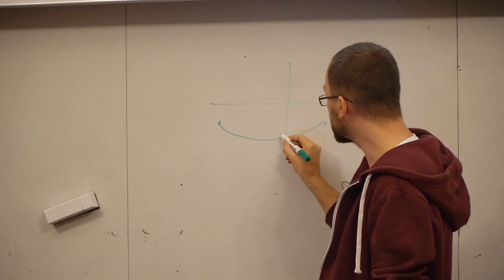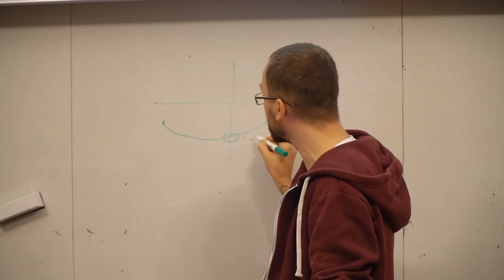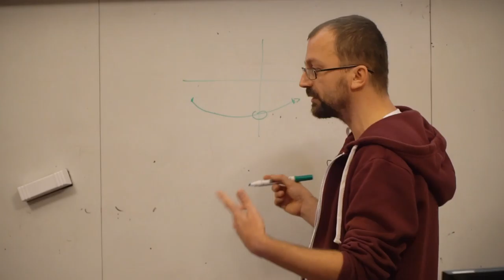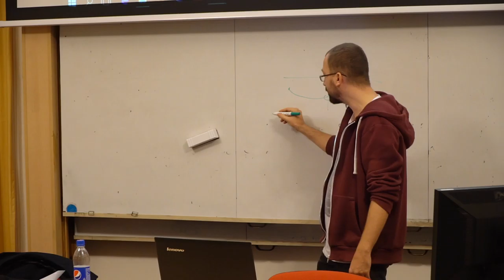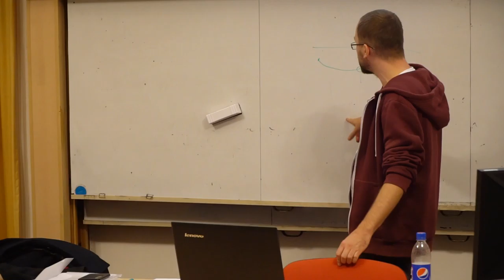SMĚNA: Tomáš Kobes - Holubi, žárovky a zázraky - diskuze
16. listopadu 2016, Filozofická fakulta Univerzity Karlovy Praha

Pořádali SOCKA - Spolek studentů sociologie FF UK a Charter of Progressive Sociology.